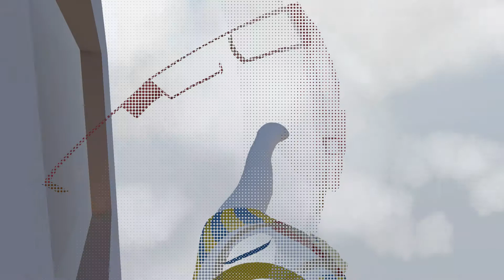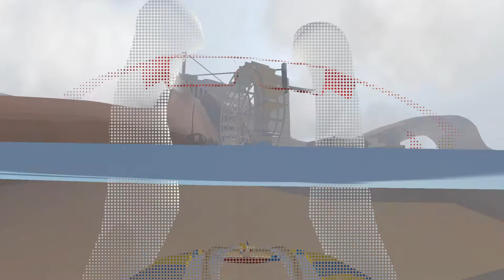[휴먼 폴 플랫] 2018년 5월 6일 고인물 되기 2차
10분이나 단축!